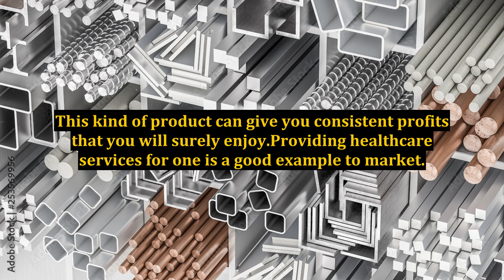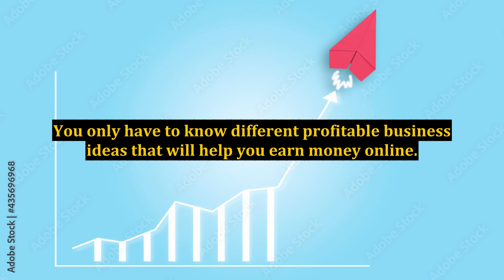Profitable Business Ideas For Beginners